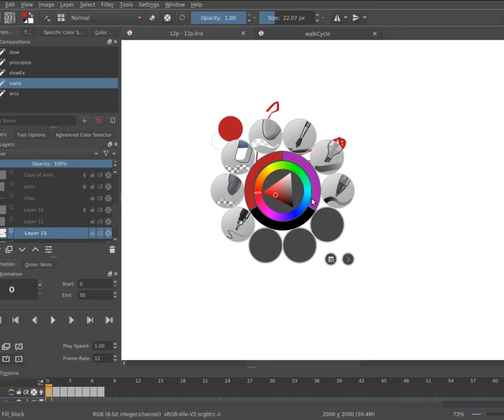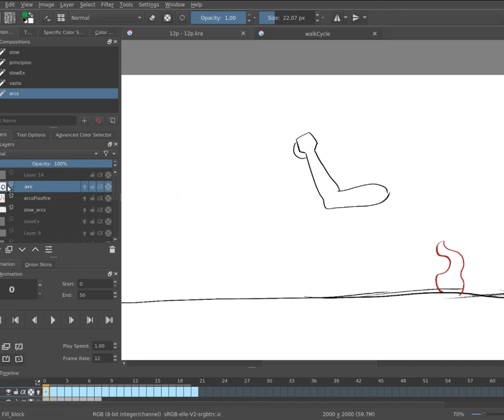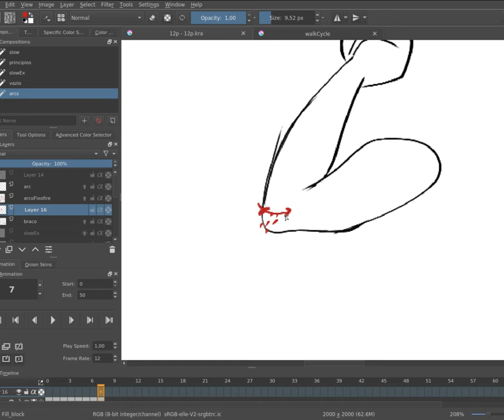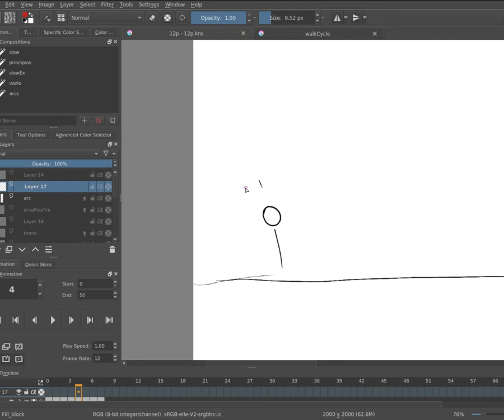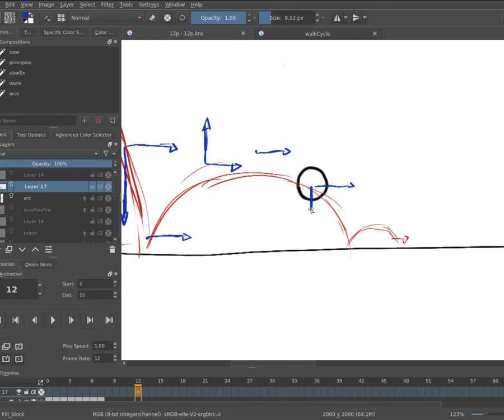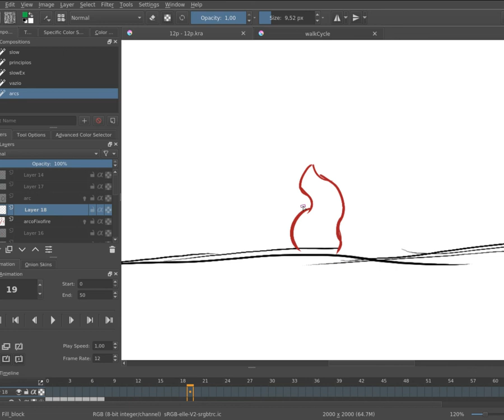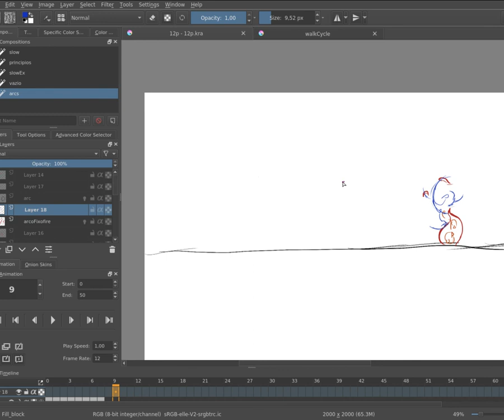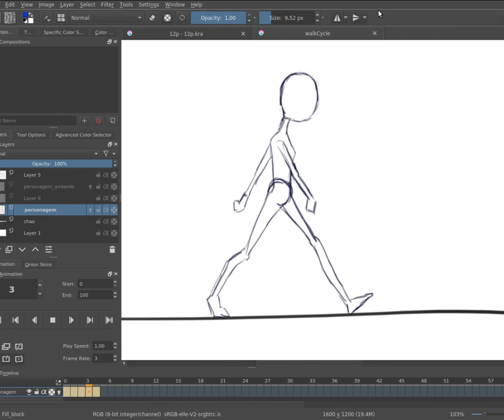12 princípios - ArcoS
Dessa vez vamos explorar os arcos e como esse princípio nos rodeia.

PS: esqueci de somar vetores!!! É só somar os vetores que você tem o componente da direção e velocidade :)
Software: